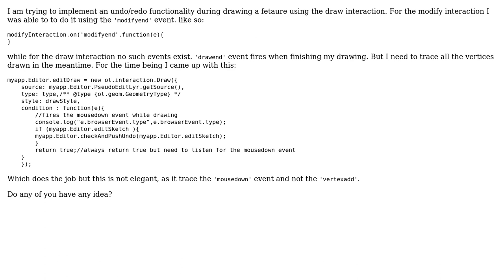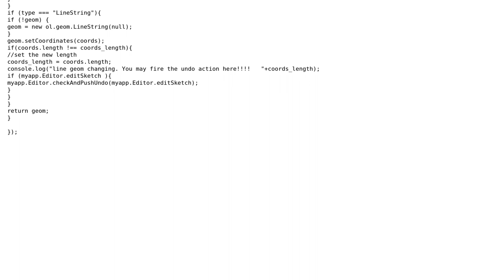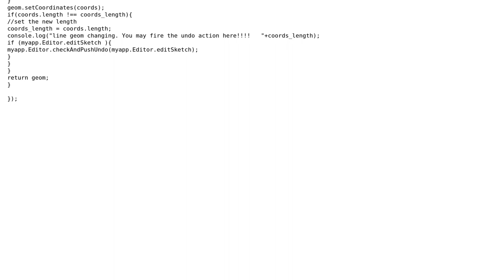GIS: openlayers3 Draw interaction vertexadd event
With thanks & praise to God, and with thanks to the many people who have made this project possible! You are responsible for your own actions.